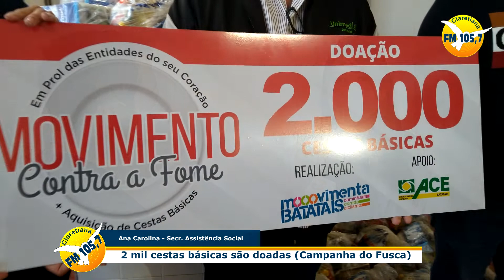Campanha do Fusca - Movimento Contra Fome, 2 mil cestas básicas para doação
Movimenta Batatais